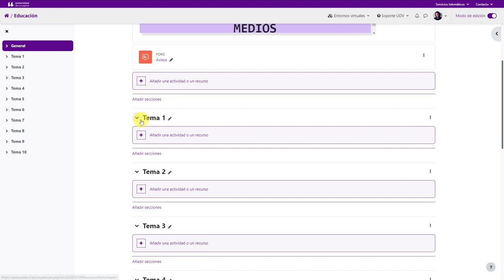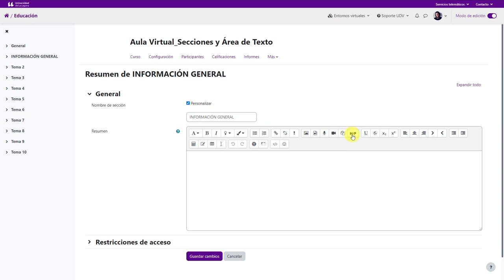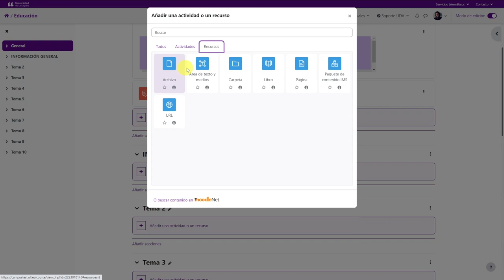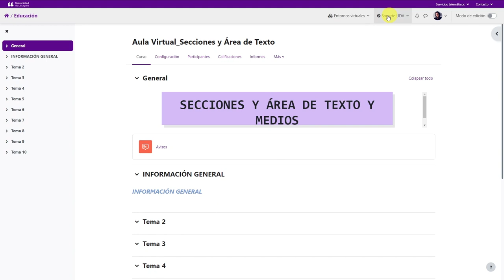Moodle: Secciones y Área de Texto y Medios